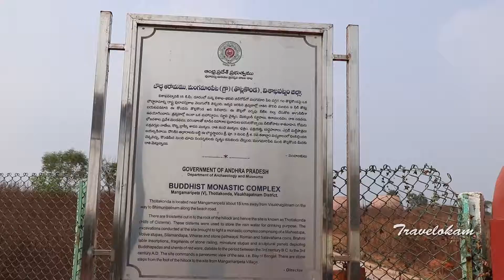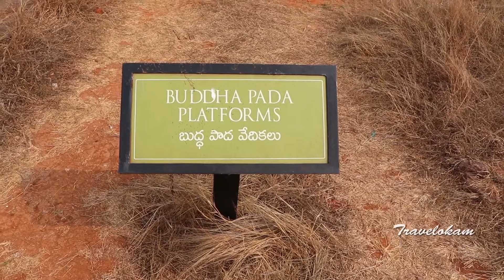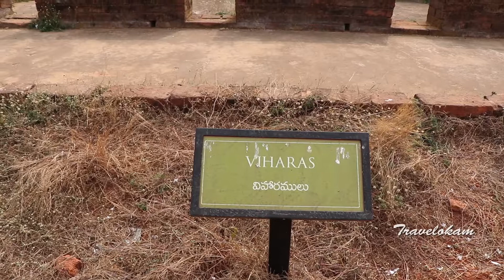Thotlakonda, Vizag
Thotlakonda Buddhist Complex is situated on a hill near Bheemunipatnam about 15 kilometres from Visakhapatnam in Andhra Pradesh, India. The hill is about 128 metres above sea level and overlooks the sea. Thotlakonda was well within the influence of ancient Kalinga, which was an important source of dissemination of Buddhism to Sri Lanka and various parts of Southeast Asia.